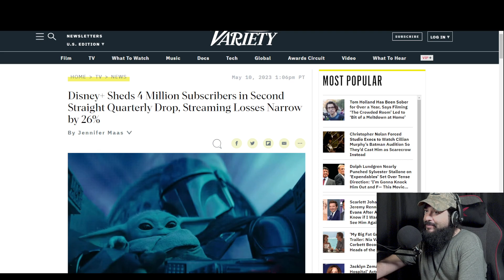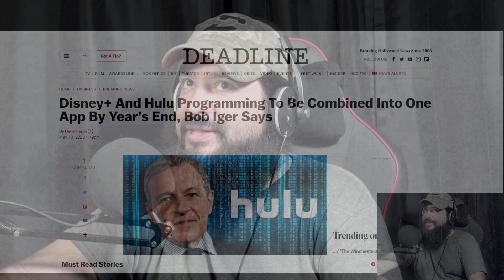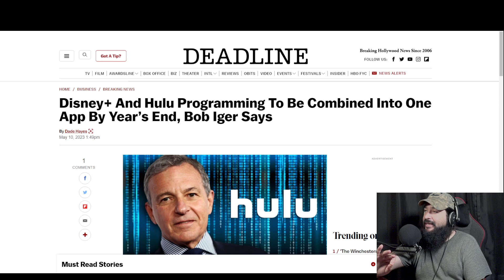Woke Disney Stock Plummets: Disney+ Hemorrhages Millions of Subscribers!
8-Bit Eric ( 8BE ) Disney+ shed another 4 million subscribers in the first three months of 2023, marking the streamer’s second consecutive quarterly drop after closing 2022 with its first-ever decline. On the bright side, the Mouse House also managed to narrow its streaming business losses by $400 million, down 26% year over year.

On Wednesday, CEO Bob Iger and Co. beat Wall Street estimates for Disney’s quarterly earnings and revenue due to an impressive January-March showing at the company’s theme parks. That win comes during a fiscal Q2, which concluded April 1, plagued by company-wide layoffs, a looming (and now active) writers strike and a turf war with Florida Gov. Rick DeSantis.

Equipment used in videos:

Gaming Chair:
KILLABEE Big and Tall Gaming Chair 8212 Gray

Editing Computer:
Apple iMac (27-inch, 8GB RAM, 1TB Storage)

Computer Monitor:
Dell Ultrasharp U2718Q 27-Inch 4K IPS Monitor

Streaming/Gaming PC:
Asus G20AJ-US006S Intel Core i3-4150
3.5GHz 8GB DDR3 1TB HDD DVD±RW